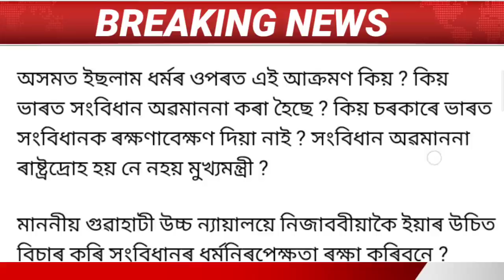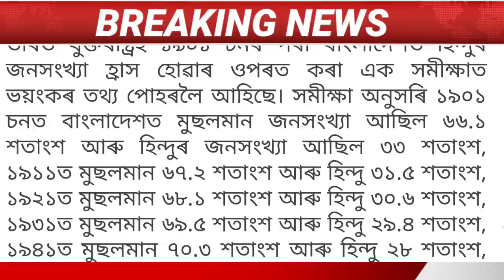Assamese News || 21 October/Assamese news today/Today Assamese News/Satya Ranjan Borah/MorningNews.